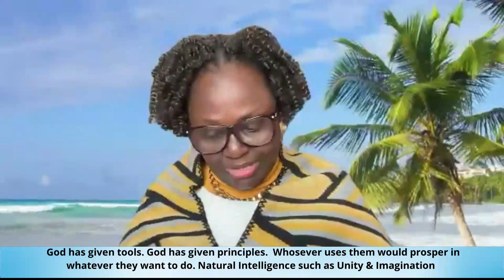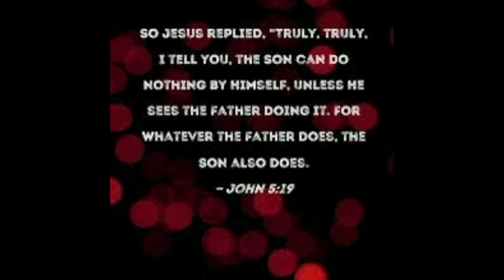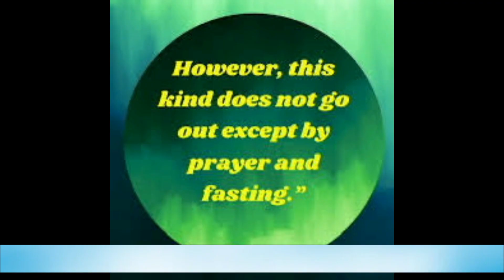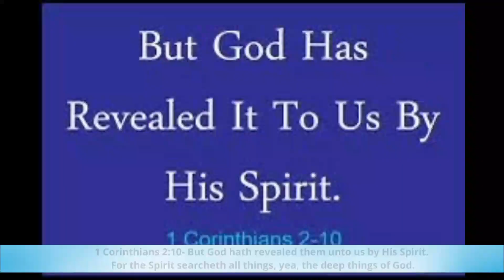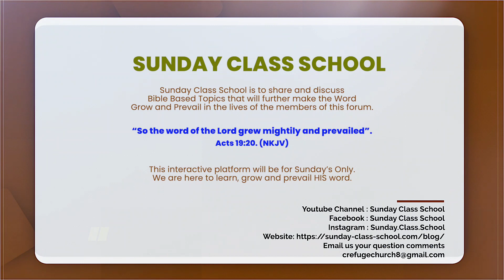Spiritual Intelligence Vs Artficial Intelligence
Spiritual Intelligence Vs. Artificial Intelligence
By Definition-
Intelligence- is the Acquisition and Application of Knowledge to yield Productive results.
Types of Intelligence-
NI, PI, EI, AI, SI.
Natural Intelligence - NI
was seeded into man when God made man.
Artificial Intelligence-
is a by-product of man’s natural intelligence.
It is a form of computer technology designed to perform complex tasks that could later replace man!
The AI that we see today is a foreshadow of who we are in Christ.
In Colossians 2:17-
These are a shadow of the things to come, but the substance belongs to Christ.
natural intelligence
inner purity
new year
Practical Leadership
intending Couples
Dont Give Up
Refuse To Give Up